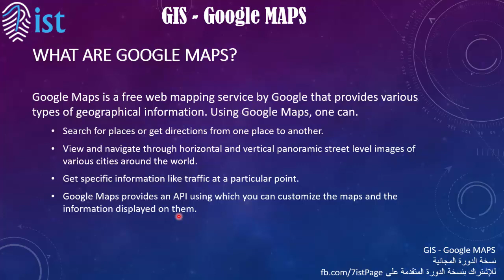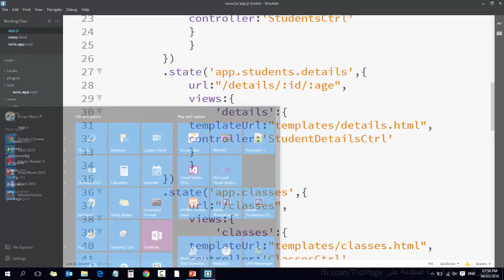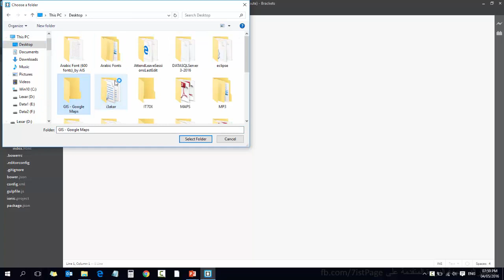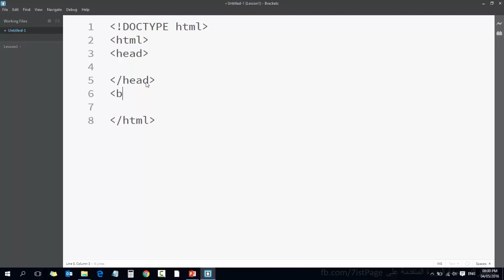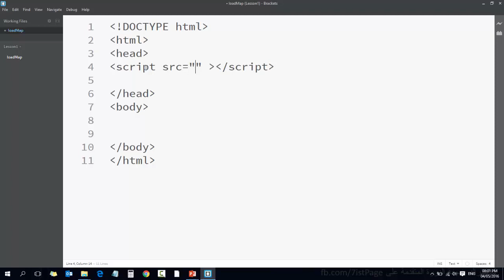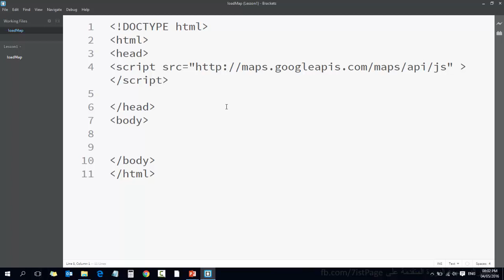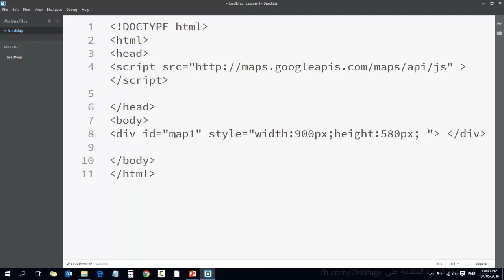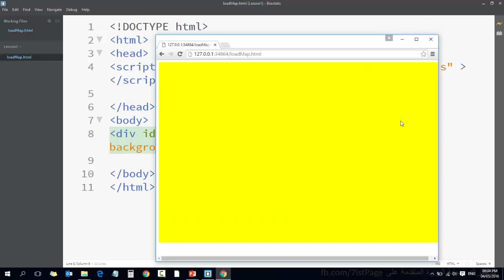1 GIS Google Maps دورة نظم المعلومات الجغرافية وخرائط جوجل Getting Started What are google maps